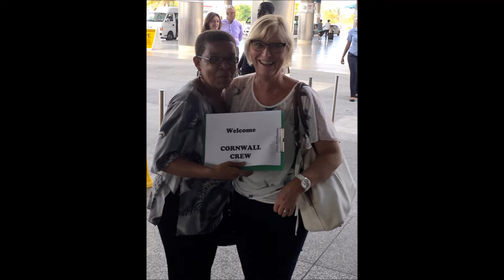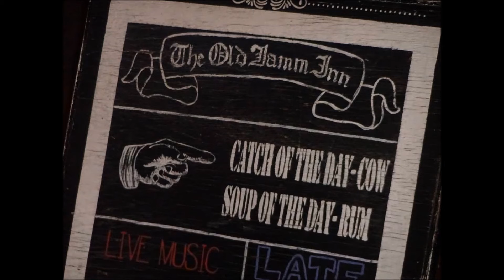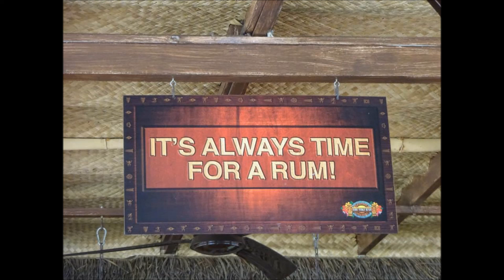Barbados Cornwall Crew Trip 2015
The wonderful Cornwall Crew trip to Barbados , July-Aug 2015. Celebrating the 25th Wedding Ann. for Dave & Kate. Please Enjoy the pics accompanied by the fantastic Cropover rhythm from Peter Ram. All ah we.